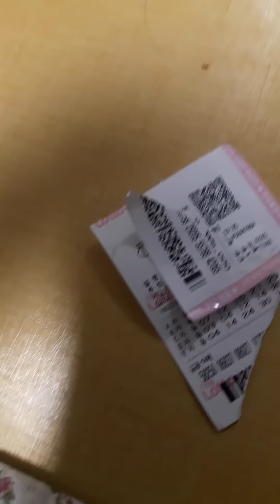이럴순없다ㅜㅜ 단무지-로또 1등 포기치 않아요